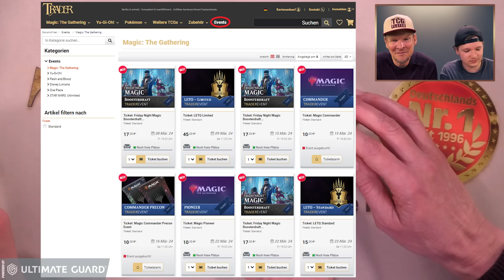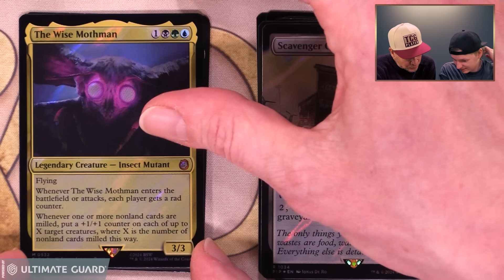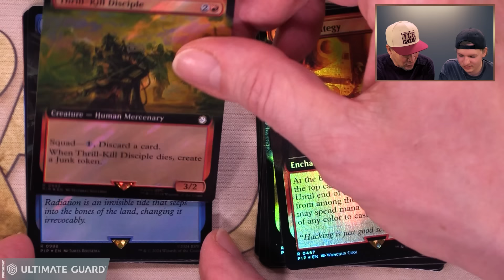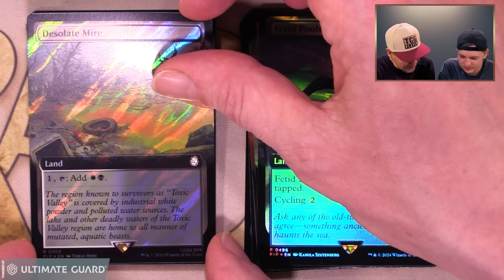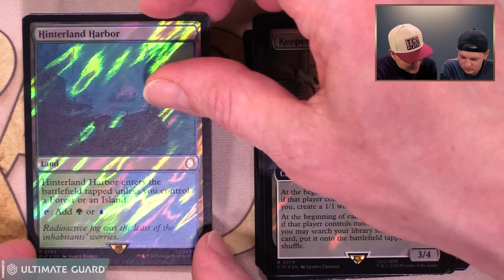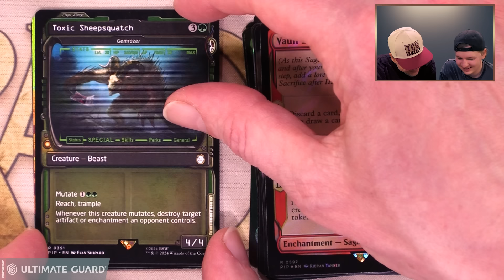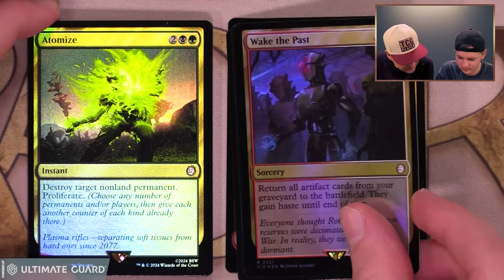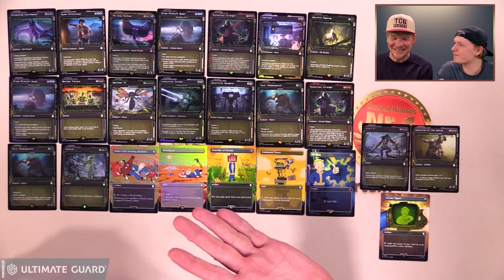MTG Universes Beyond Fallout Collector Booster Display Opening deutsch | Magic the Gathering Trader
"Jenseits des Multiversums: Fallout" ist erhältlich! Wir stellen Euch alle Artikel zur Edition vor. In diesem Video öffnen Micha & Julien das "Collector Booster Display"!

ACHTUNG VERLOSUNG: Zu diesem Video verlosen wir 1x Ultimate Guard "Deck Case 133+ - Weiß" & 1x "Cap - Trader Edition - Snapback Sand/Bordeaux".

Die Aktion endet am Montag, den 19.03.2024, um 18 Uhr.

Zum Vorverkauf zu "Modern Horizons 3 Bundle: Gift Edition" geht´s